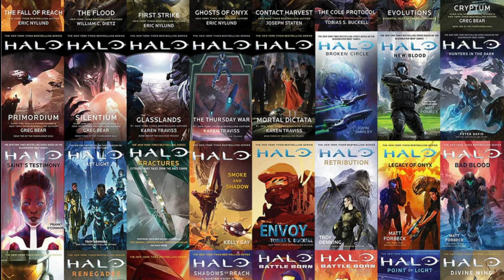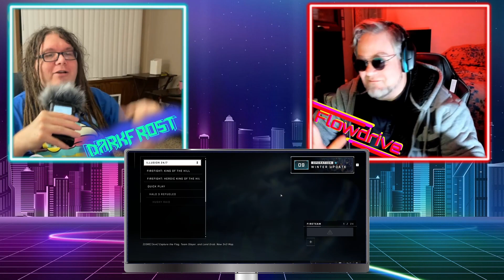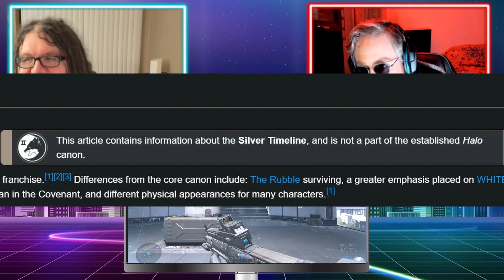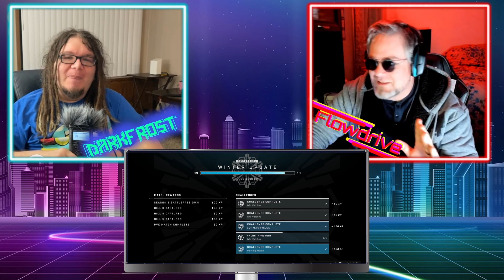Was HALO season 1 good? | H2DO ep 2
Last time Darkfr0st shared his hot take on difficulty in games, this time Flowdrive tags into mr john halo's corner in defense.